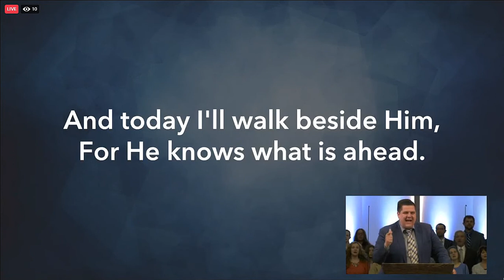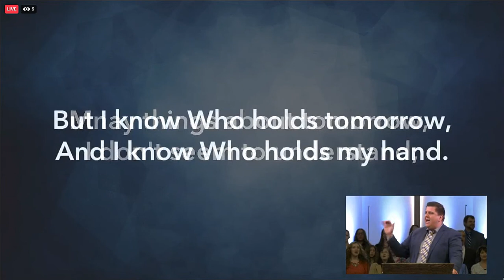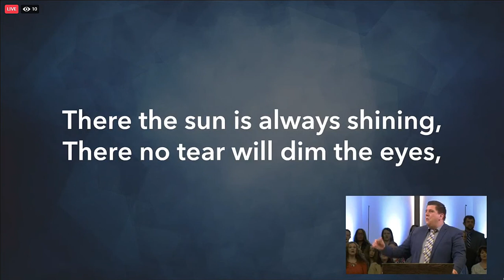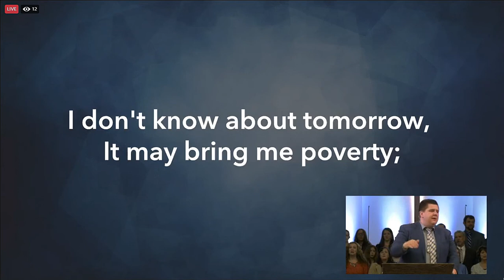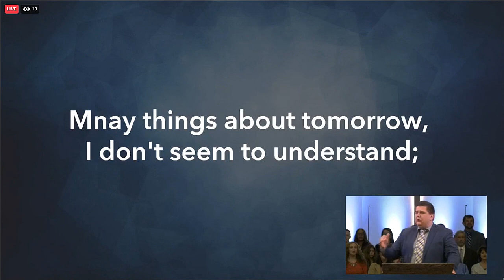I Know Who Holds Tomorrow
congregational